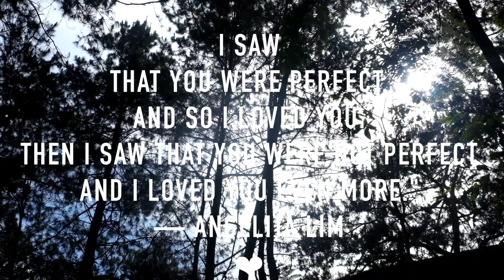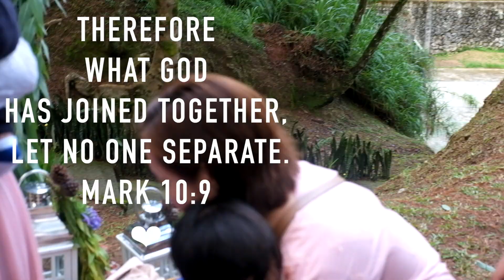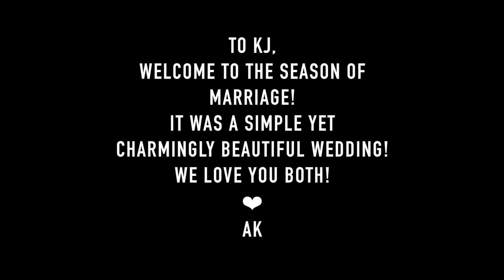A WEDDING IN BAGUIO by Alex Eusebio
A humble video for a friend's wedding.

KJFOREVER @ Living Hope, La Trinidad, Benguet

With A Smile - Eraserheads cover by Doc Iking Tan